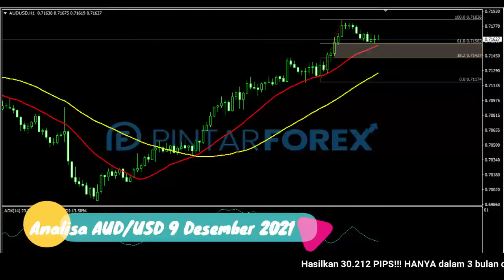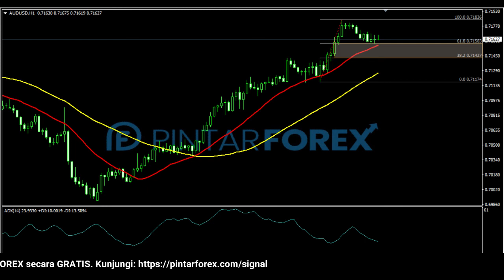🔴 LIVE: Analisa Forex Hari Ini 9 Desember 2021 AUD-USD Bullish; Cari Sinyal Valid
"Analisa Forex Hari Ini 9 Desember 2021 AUD-USD Bullish; Cari Sinyal Valid